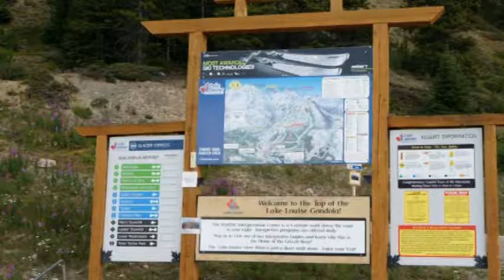4 Rocky 2